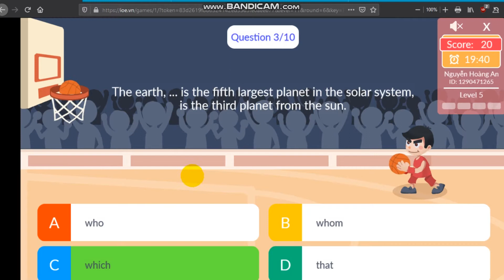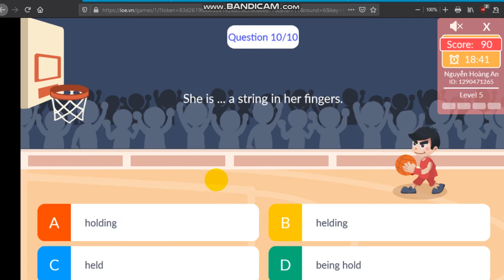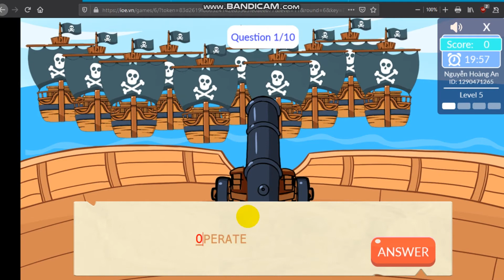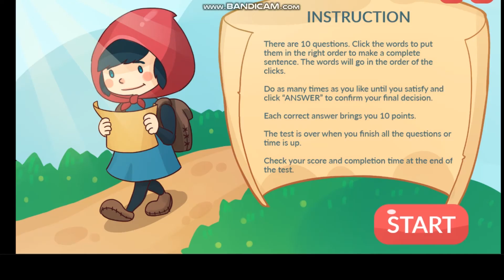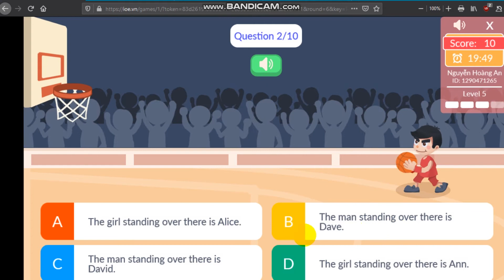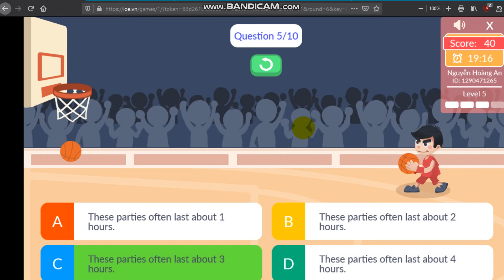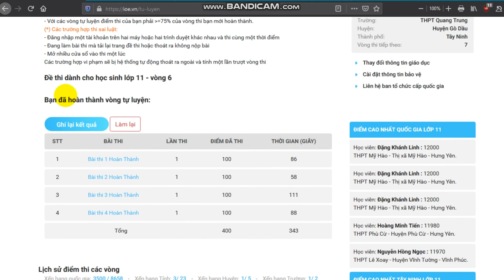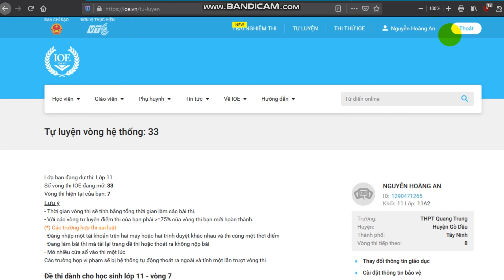IOE English contest grade 11 round 6 - 2019-2020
*Tổng hợp danh sách các video:
*©Bản quyền©/Copyright:*
📌Cre: Nguyen Hoang An